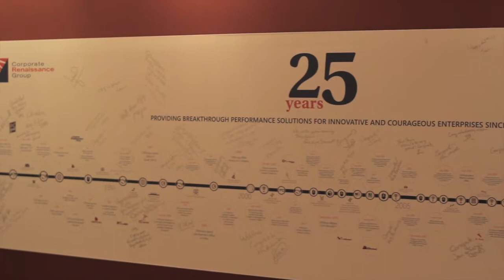Corporate Renaissance Group Testimonial: David Porter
When David Porter joined Micronutrient Initiative (MI) as Vice-President of Corporate Services eight years ago, his first challenge was to convince his colleagues that they could do better than the status quo for their business systems and information management. Mr. Porter knew MI could do much better than the off-the-shelf business solutions it had been using. He turned to Corporate Renaissance Group (CRGroup), an internationally recognized consulting firm based in Ottawa. CRGroup specializes in delivering complete and coordinated solutions for enterprise resource planning, corporate performance management, business intelligence, financial and costing principles, shared services and employee performance management.